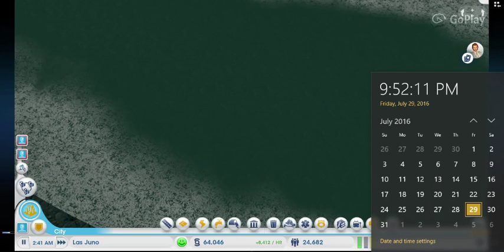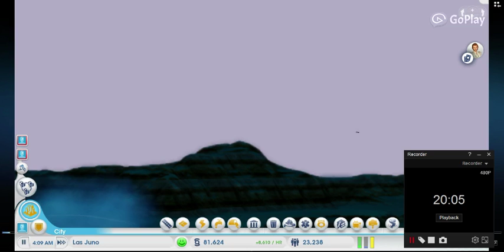Simcity Cities of Tommorow Ep. 9 - Gambling HQ